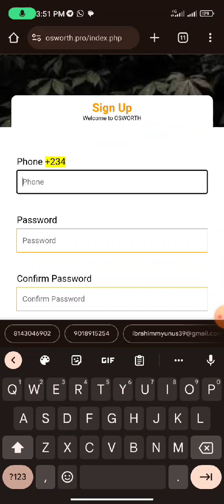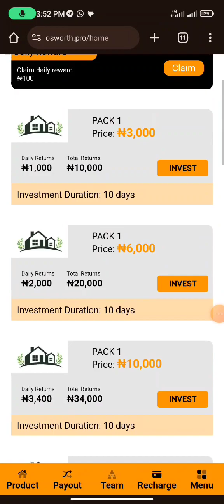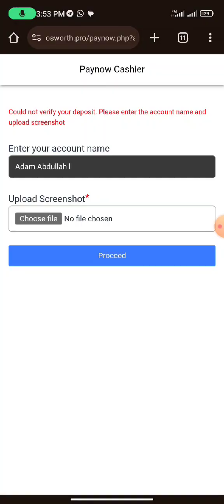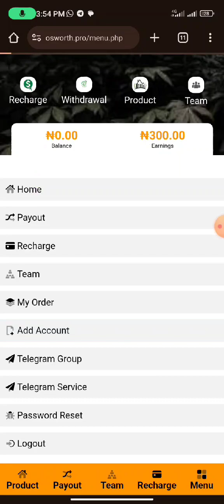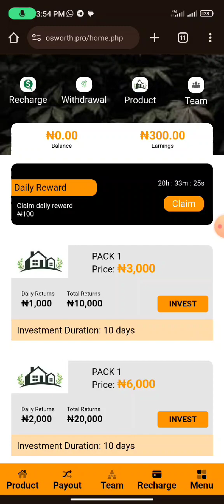YADDA ZAKASAMU KUDI 3K YANZU